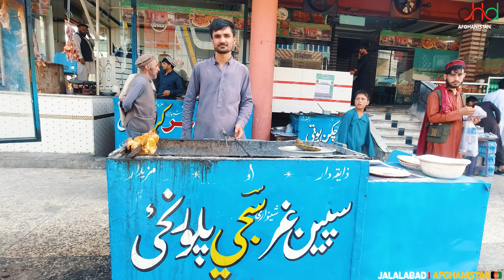Jalalabad City | Afghanistan | 4K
Best Regards